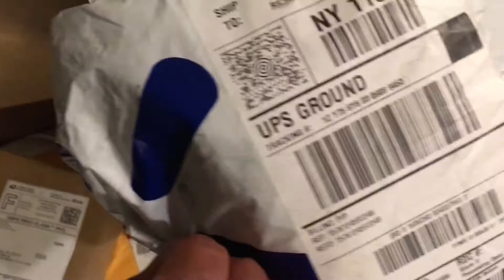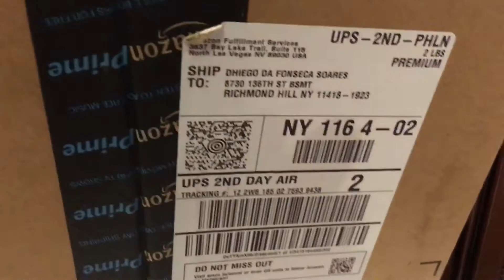Mail Freight Forwarding Services Forward mail jonnys bazar jonnysbazar.com review unboxing English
And We ship WORLDWIDE!
Our Service is simple, 15 USD Fee Services for package that will go out to you! No other Fee included + USPS Shipping fee for your country!

Our Adress to send your packages is the botton

ADRESS 1: 8730 136TH ST
ADRESS2: BSMT
CITY: RICHMOND HILL
ESTATE: NEW YORK
ZIPCODE: 11418

Dont forget to SIGN UP in our website, because we gonna scan every package that come to us in our wharehouse and send to your email adress!

Thank you, Dhyogo Azevedo